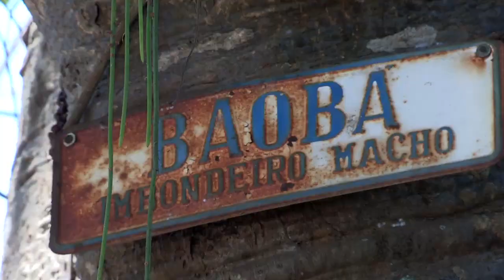السياحة عبر العربية | جزيرة باكيتا تبعد ساعة إبحار عن ريو دي جانيرو